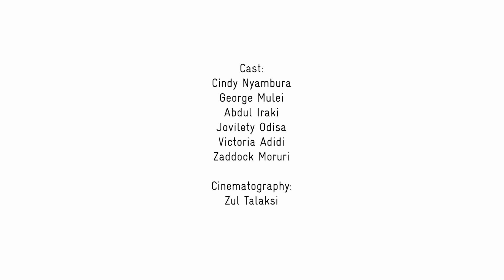Abusing power relations: Internship Struggles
TW: This video contains depictions of sexual harassment and may trigger some viewers.

Rose is happy to be in the final week of her three-month internship. She made a lot of professional headway that will help her advancing her career, if it wasn't for her supervisor...

Sexual harassment is a criminal offense - Respect boundaries!

Call any of these numbers to report incidents or get support:

National GBV Helpline: 1195
LVCT: 1190
Kenya Police: 999 or 112.

If you want to address the topic in your organisation, find supporting material (Flyers, posters and a discussion guide) here for download